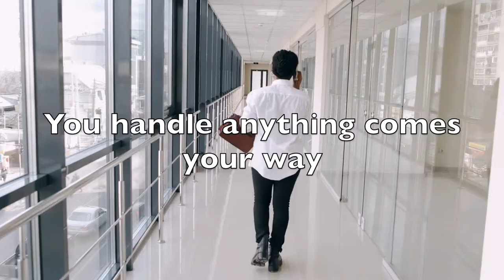A Hummingbird Song. I gave lyrics to it.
TRY- Hope you do, right away is a poem I wrote today morning. I was just watching a hummingbird and came up with this concept. It's a Hummingbird Song and I wrote this lyrics for it . It took me almost an entire day to come up with this video version, Hope you get inspired by these words and try something right away instead of getting stuck or overthinking. Good Luck !